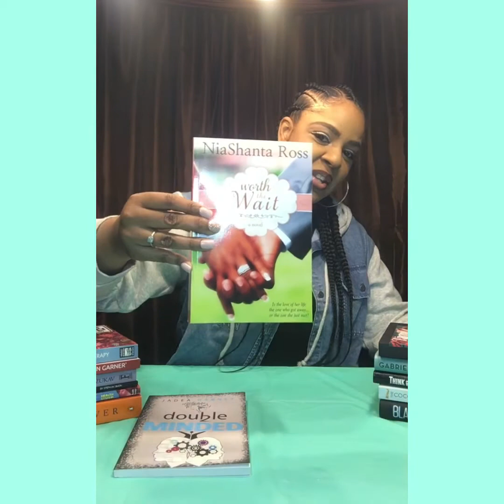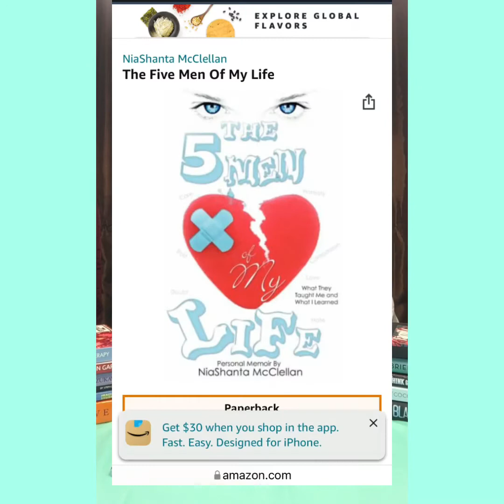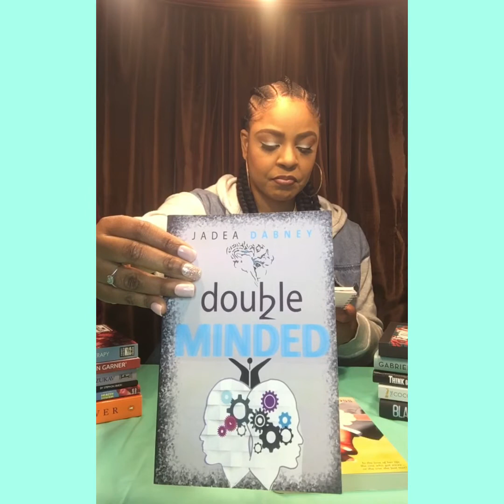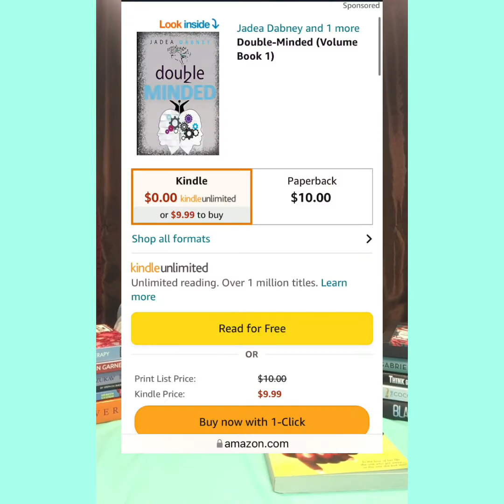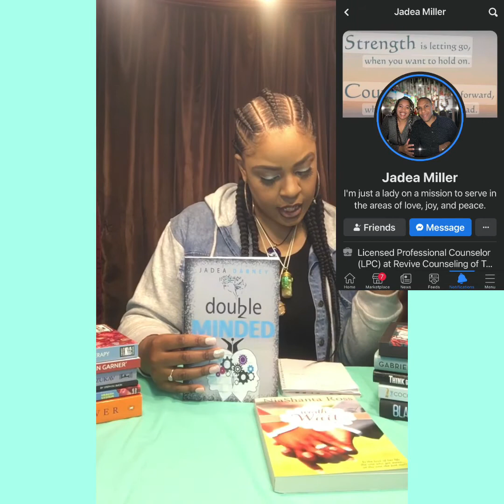Black Author Review featuring NiaShanta Ross & Jadea Miller